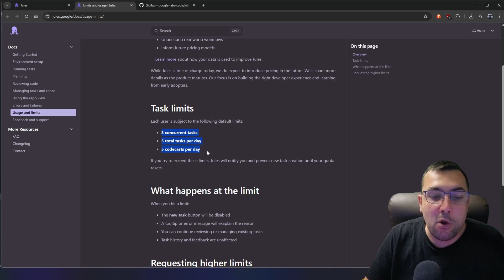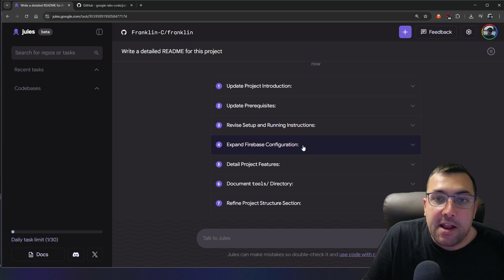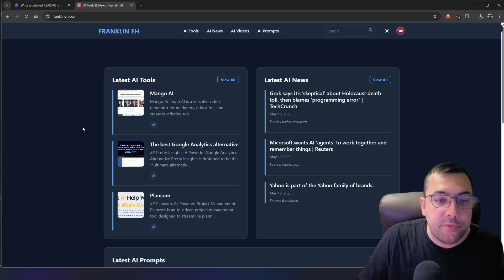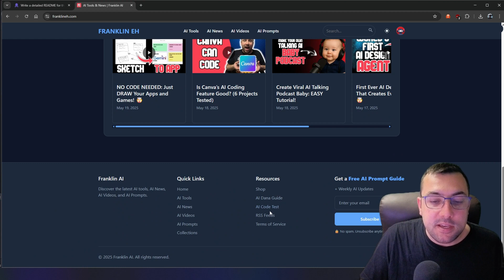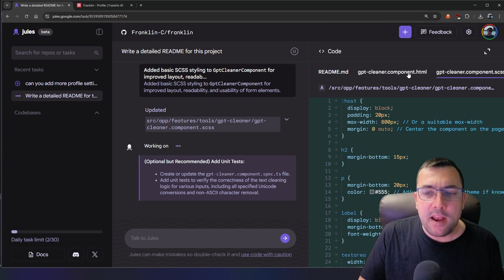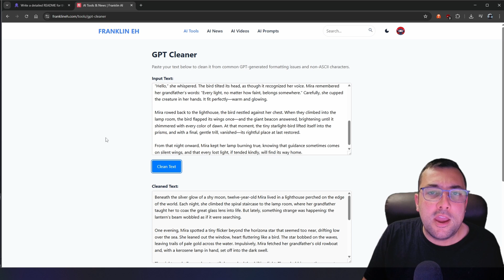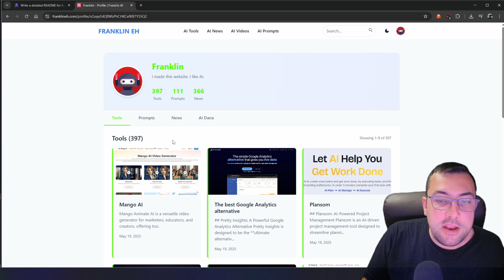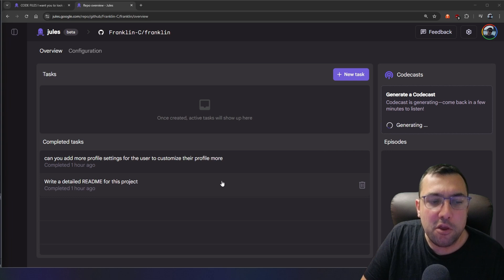Google's FREE AI Coding Agent is UNREAL! (Jules Tested)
Is Google's Jules AI the Codex Killer? (It's FREE!)

Get ready to explore Google’s Jules, the game-changing AI coding agent designed to tackle bugs, implement features, and refine your software projects seamlessly. This cutting-edge tool connects directly to GitHub, ensuring non-intrusive updates to your codebase while giving you full control over every step. From creating detailed readme files to adding new features like customizable profiles and resource links, Jules leverages Gemini, one of the most advanced programming models available, to transform how developers work.

CHAPTERS:
00:09 - Meet Jules: Your AI Dev Sidekick!
00:38 - Exploring Jules: Interface & Cool Settings
01:27 - AI Magic: Jules Writes a PERFECT README!
03:35 - README Review: Jules' Smart Suggestions
04:23 - New Task: Building a GPT Cleaner with AI!
05:41 - AI Adds Features: Custom User Profiles!
07:20 - Jules Dashboard: Overview & Setup
08:14 - Important Stuff: Why Jules is a Game-Changer!

#️⃣ TAGS